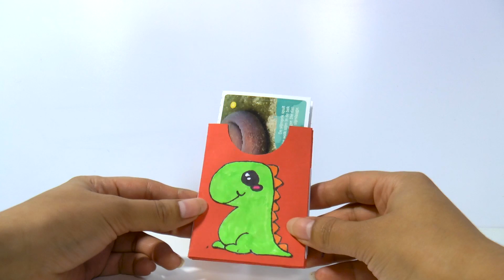WC rol dino's knutselen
Ik laat je in het filmpje zien hoe je leuke en schattige dino's kan knutselen van lege WC rollen.